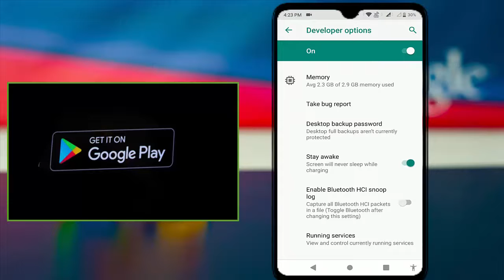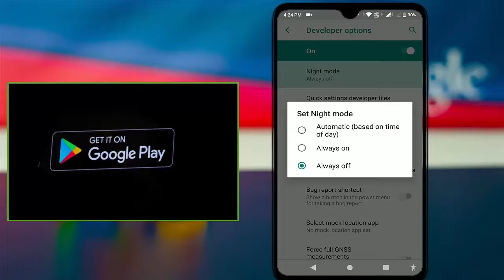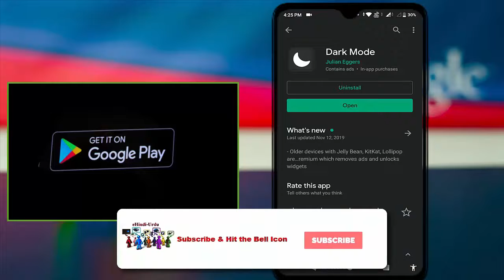How to Forced Google PlayStore in Dark Mode on Android